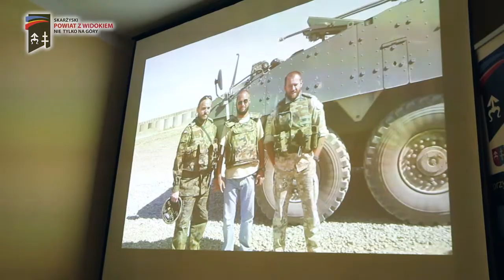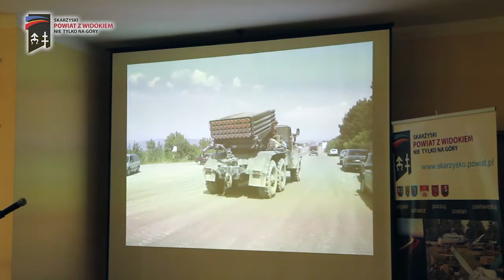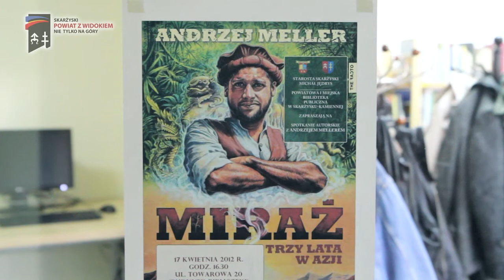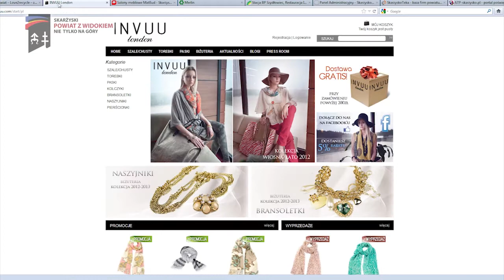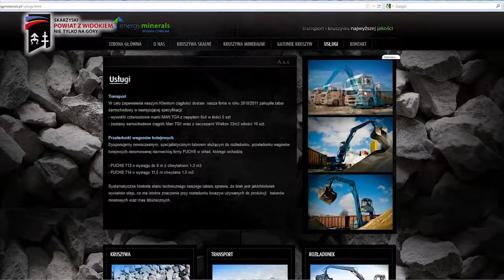Czas na Powiat Skarzyski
Tekst: Małgorzata Nosowicz, Jolanta Jagiełło, zdjęcia i montaż: Mariusz Bartosik, Cezary Przeworski. Starostwo Powiatowe w Skarżysku-Kamiennej.